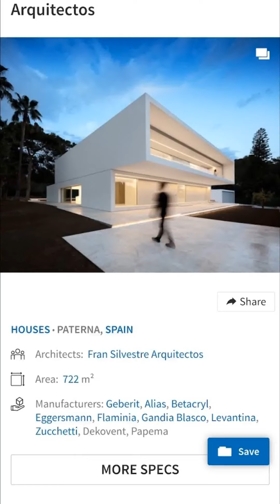La Pinada House - Fran Silvestre